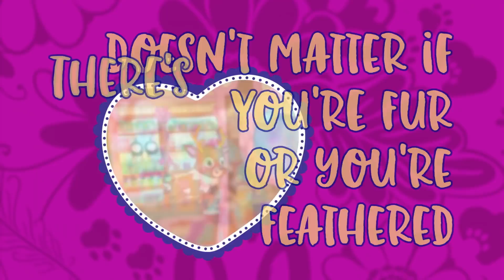Enchantimals | Caring Is Our Everything | Official Lyric Music Theme Song!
Enter the world of Enchantimals when you sing along to their theme song with this lyric music video!

- ENCHANTIMALS -
Welcome to the home of Enchantimals on YouTube! The Enchantimals dolls are lovable characters who share a special bond with their animal friends -- they’re always together, and they look alike, too! Each doll shares a ritual with her animal friends that celebrates their unique traits and personalities. Together, they work to create balance, peace and harmony among all living things. Let these whimsical characters and their nature adventures enchant you!